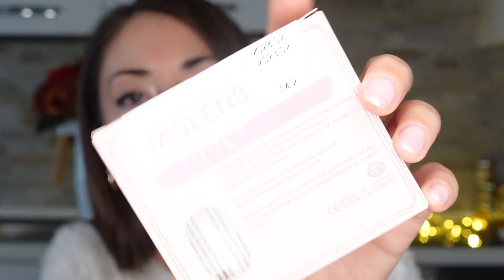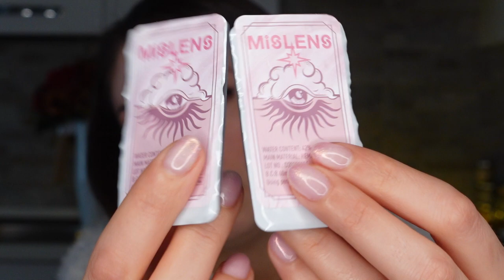Ho provato per la prima volta le lenti a contatto Mislens | TheJess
Ciao ragazzi!
Ebbene sì, oggi ho provato per la prima volta in tutta la mia vita,  lenti a contatto colorate! 🤯

In particolare quelle che vedrete in video sono di @MislensOfficial
Vi lascio in allegato il loro sito web:

Tutte fantastiche! Personalmente ho adorato le colorazioni verdi, in particolare Encounter Green e Infatuation Green

Sul loro sito troverete di tutto, dalle lenti super naturali, fino a quelle più stravaganti perfette per Halloween! E come si vedrà nel video vanno benissimo anche con un occhio scuro come il mio

Ovviamente bisogna acquisire un po' di manualità per riuscire a metterle bene subito, infatti come prima volta non è stato molto semplice per me, ma adesso va decisamente  meglio

Vi piace il risultato finale?
Fatemi sapere cosa ne pensate giù nei commenti!

Se non siete ancora iscritti al canale, è giunto il momento di farlo!

Jess🫶